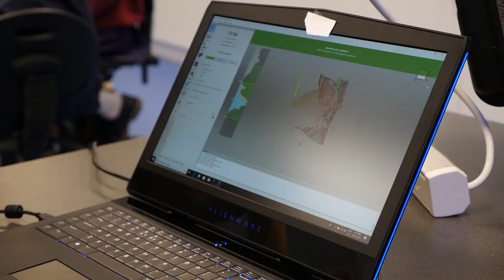Tech Tours - Inspiring Career Pathways within Manufacturing | Mobile Automation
Gen Z’s knowledge and understanding around manufacturing career opportunities can be limited by the information and experiences they are exposed to. Without having seen or experienced such environments, how can youths consider future pathways within industry, let alone be attracted to join?

Yarra Ranges Tech School (YRTS) at Box Hill Institute Group’s (BHIG) Lilydale Lakeside campus, is paving the way with innovation and educating students through simulated project-based technology workshops. YRTS is taking students from school to simulated learning to industry application through Tech Tours. This pilot collaboration brings together education (schools, YRTS & BHIG), government (Yarra Ranges Council), youth employment (OELLEN), industry (ANCA Motion, Cummins & Mobile Automation) and industry associations (AMTIL & SEMMA). Students now have the opportunity to visit local businesses and gain a first-hand experience of how technology is applied within manufacturing, alongside learning about the multifaceted roles that support operations.